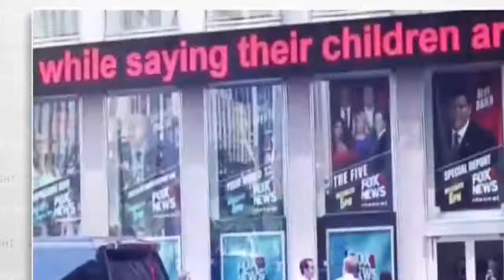John oliver: Boll O'Reeilly Part 1